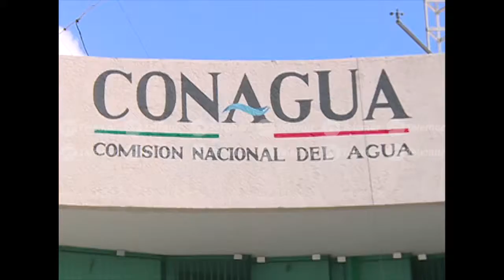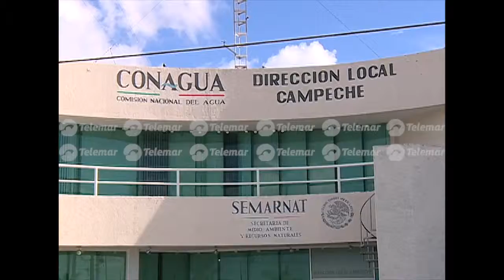Usuarios campechanos no pagan derecho a uso de aguas nacionales